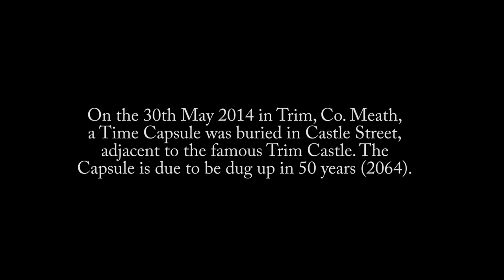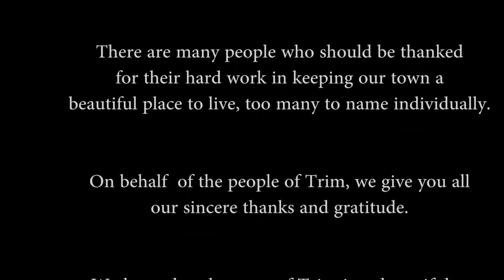Driving through Trim - June 2014 Time Capsule - 1080p HD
Footage from a drive through Trim, Co. Meath at the end of May 2014. This video has been buried in a Time Capsule in Trim town centre, adjacent to Trim Castle, to be dug up on the 1st June 2064. Some video footage from 1989 and 1991 superimposed.